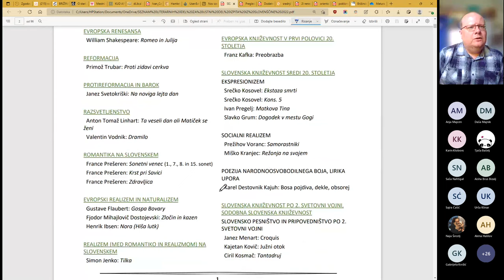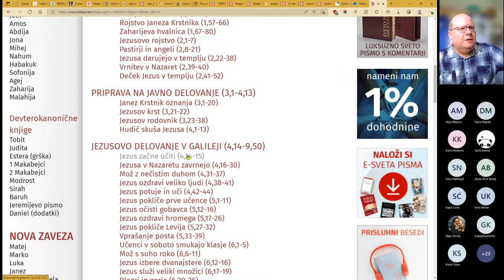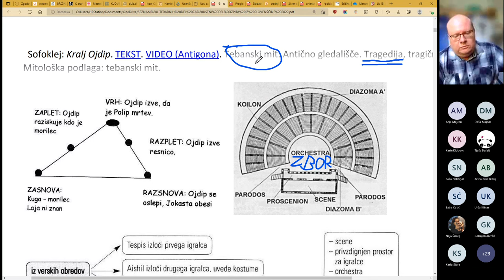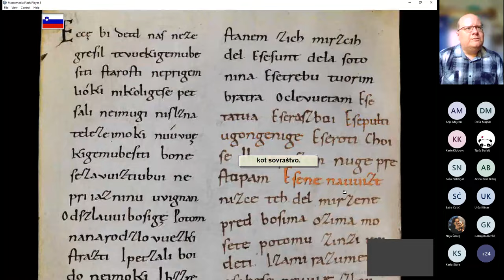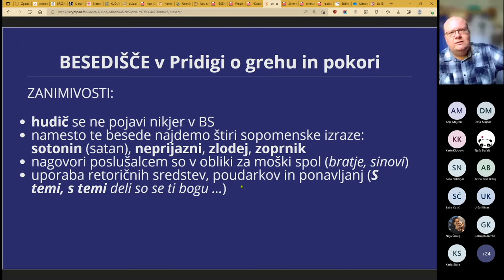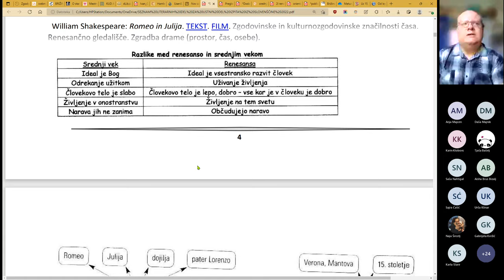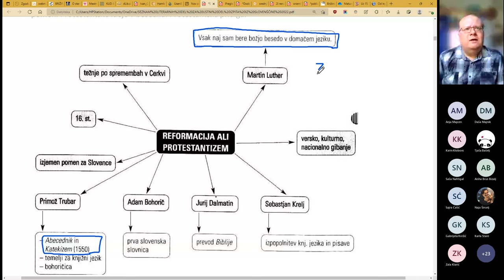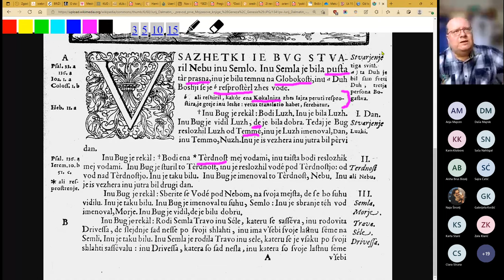2023 Pregled literarnih del za ustni del poklicne mature, 1. del od treh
Miselni vzorci in drugo gradivo so iz knjige Lucije Mejač Petek KNJIŽEVNOST NA POKLICNI MATURI, razlago črpam tudi iz priročnikov Ane Jesenovec in Metke Noč. Obravnavana snov:
HEBREJSKA KNJIŽEVNOST. Biblija: Prilika o izgubljenem sinu. Nastanek, sestava, kulturni in literarni pomen Biblije. Prilika.
GRŠKA ANTIČNA KNJIŽEVNOST. Homer: Odiseja. Časovna umestitev. Mitološka podlaga: mit o trojanski vojni. Ep, epsko. Junaški ep Iliada. Pustolovski ep. Način pripovedovanja, opisovanja: epska širina. Volja bogov.
Sofoklej: Kralj Ojdip. Grško antično gledališče. Tragedija, tragično, izvor tragedije, katarza. Mitološka podlaga: tebanski mit. Kreon in Antigona.
SREDNJEVEŠKA KNJIŽEVNOST. Brižinski spomeniki: Pridiga o grehu in pokori. Zgodovinski oris. Vsebina in pomen. Pridiga, homilija.
Ljudska: Od lepe Vide. Značilnosti. Zvrsti in vrste. Pomen ljudske tradicije. Motiv in pesniški slog. Ljudska ženska balada.
EVROPSKA RENESANSA. William Shakespeare: Romeo in Julija. Zgodovinske in kulturnozgodovinske značilnosti časa. Renesančno gledališče. Zgradba drame (prostor, čas, osebe).
REFORMACIJA. Primož Trubar: Proti zidavi cerkva. Zgodovinske in kulturne okoliščine. Literarni in nacionalnokulturni pomen. Protestantske ideje v besedilu. Protestantska pridiga.